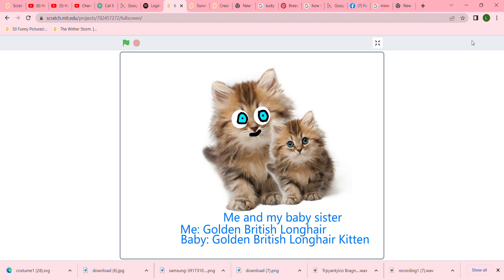My 6 Cats different Variable Included Twix, Ore and Me And Baby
Press A and press 5 to show and next costume